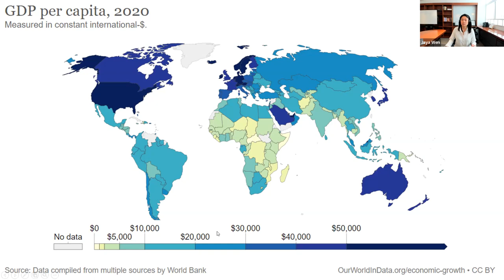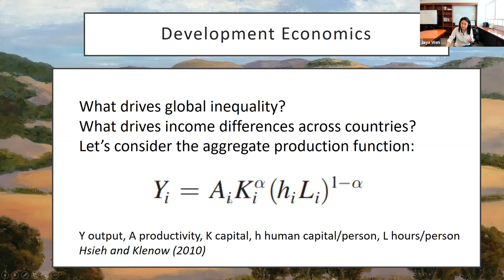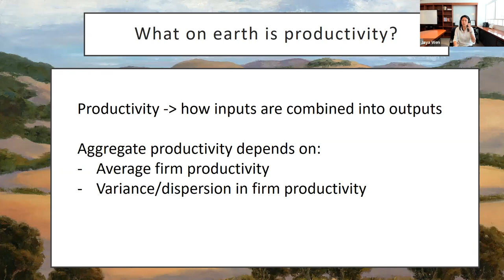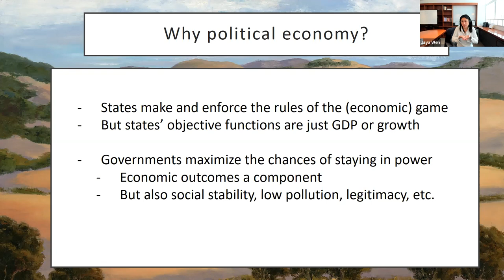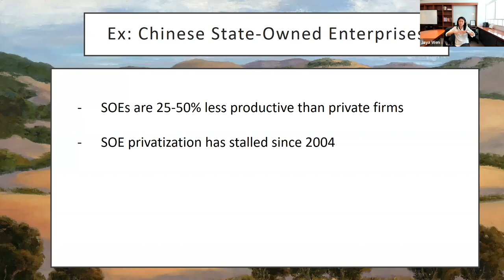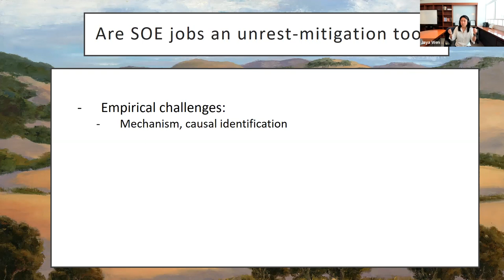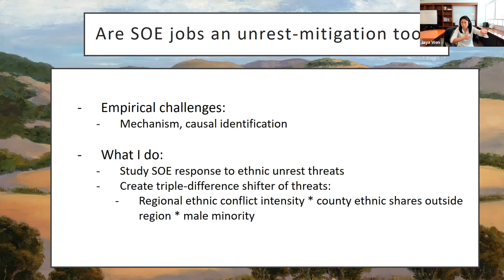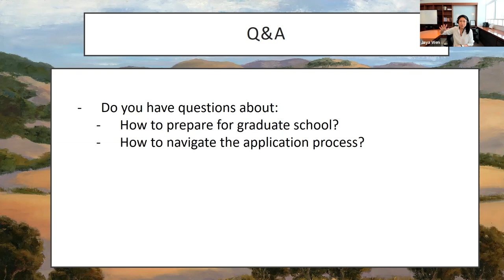Doing Research at the Intersection of Development Economics & Political Economy [CID Speaker Series]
Professor Wen shares the importance of understanding and considering the political economy when working as a development economist. In particular, she explores how thinking of the state as an optimizing agent can help us understand why some countries are rich and others are poor. She highlights and summarizes a few relevant projects, such as her research on the Chinese political economy.